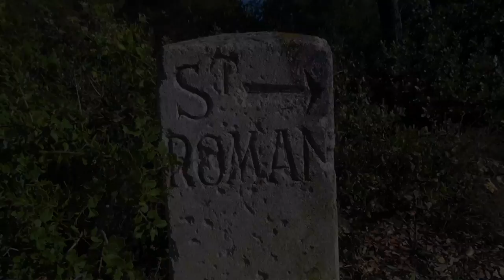ABRIVADO LONGUE ST ROMAN BEAUCAIRE 28-07-2016